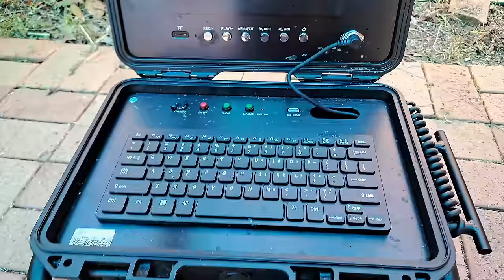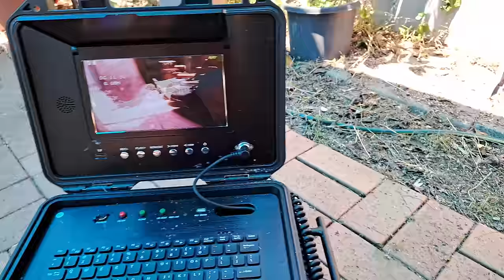DO NOT WATCH if you have a Weak Stomach | Blocked Drain 106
Not only do we unblock a drain, but we talk about something very important in this video! Make sure you reach out to someone and speak out if you are struggling with mental health issues! I've had a few of my legendary subscribers talk about it in the comments so i thought I'd use my little platform to raise awareness.

Here's a link to my previous blocked drain video from a few days ago.

Keep in touch with me on Twitter - @DrainCleaningAU

Make sure you say G'day in the comments!